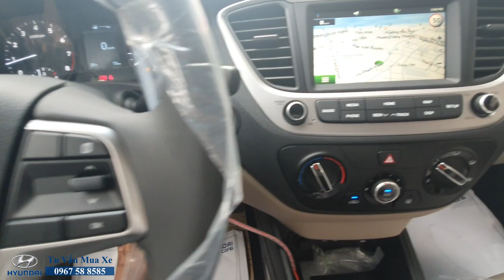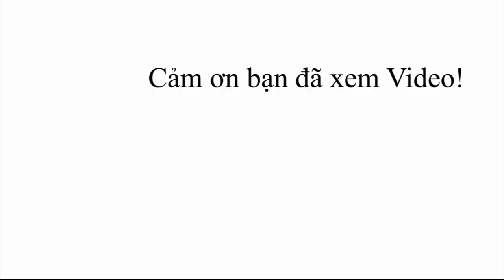✅Xe Accent 2020| Accent màu đỏ| Accent số sàn bản đủ 1.4 L giá 470 triệu